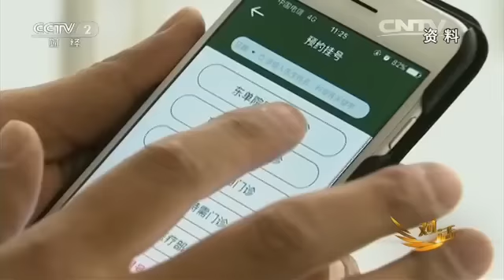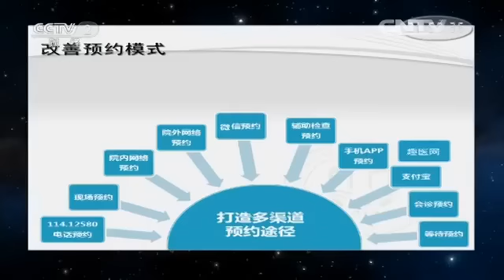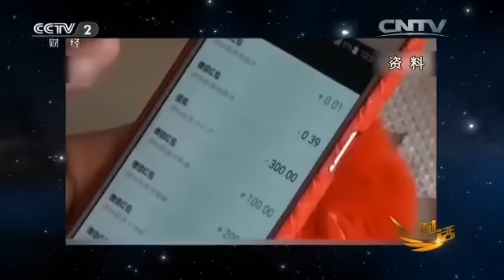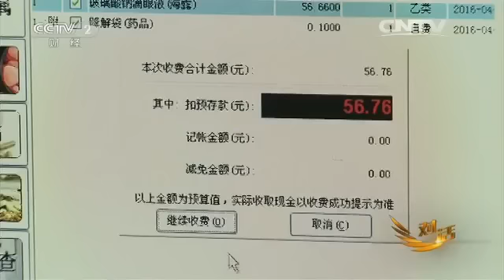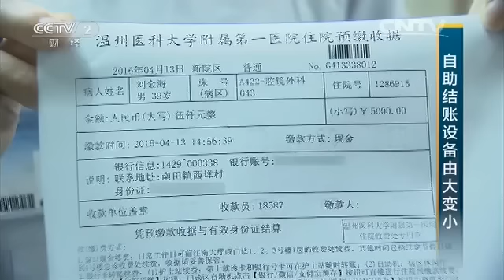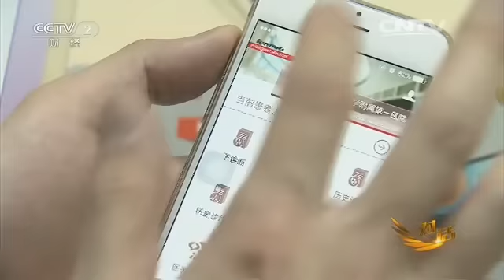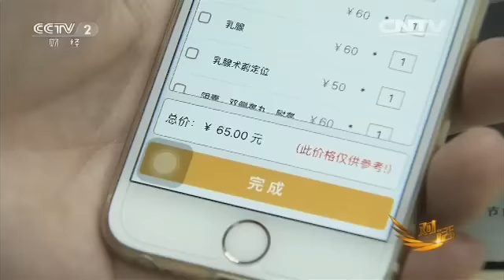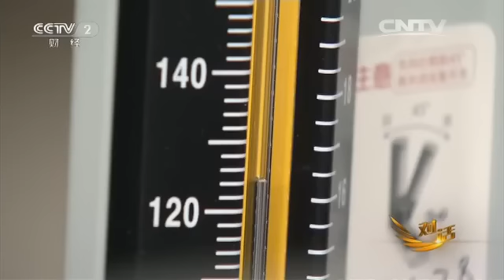20160501 对话 来自一线的医改报告